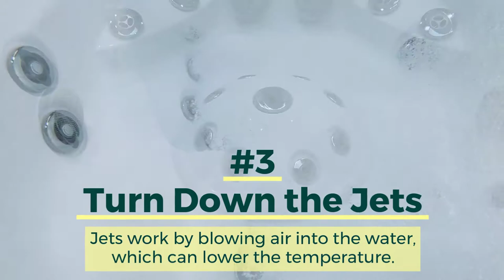Namco's 5 Hot Tub Safety Tips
Want to warm up a wintery January day (or night)? Check out our video for five tips for enjoying your hot tub safely during the coldest months of the year.